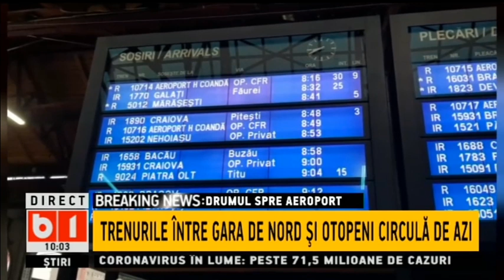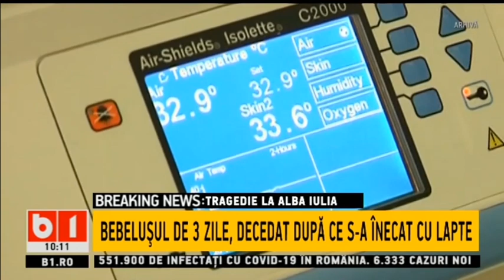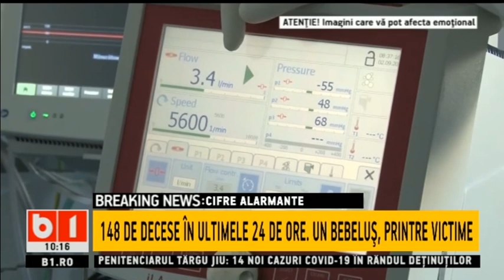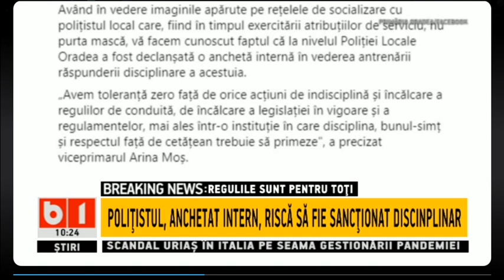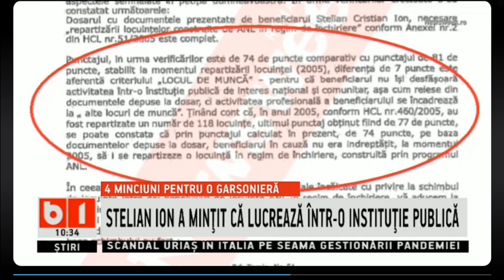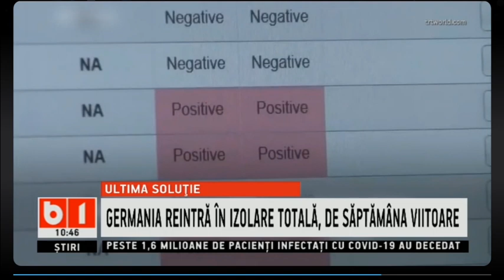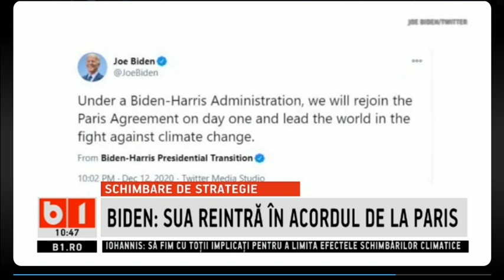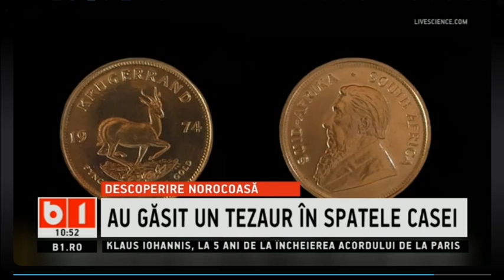JURNALUL OREI 10.00 13 DECEMBRIE 2020_integral B1TV